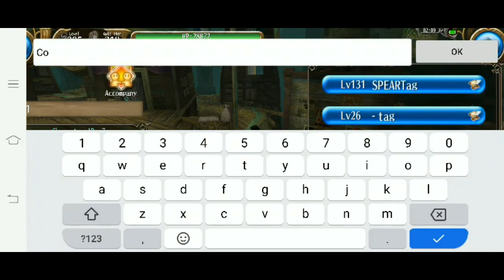Coffin Guy Cosplay - Toram Online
aye,
the coffin is
erm... optional

now you just need a squad to form your gang.

some parts were blurry cuz i forgot i was recording at low resolution, my bad~